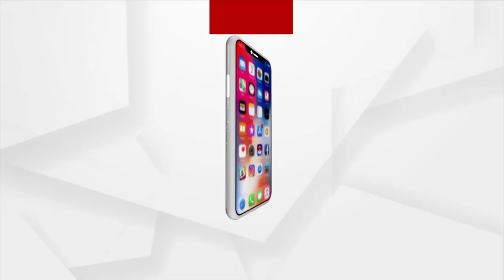କ୍ୟାପଟେନଙ୍କ ସହ ଦୋସ୍ତି ନିଭାଉଛନ୍ତି କି ପ୍ରତାପ!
ମମିତା ମର୍ଡରକୁ ନେଇ ଅଡ଼ୁଆରେ କ୍ୟାପଟେନ ଦିବ୍ୟଶଙ୍କର ମିଶ୍ର । କିନ୍ତୁ ସେପଟେ ରିଆକ୍ସନ ଦେଖିବାକୁ ମିଳୁଛି ଆଇନମନ୍ତ୍ରୀ ପ୍ରତାପ ଜେନାଙ୍କ ନିକଟରେ । ପ୍ରଶ୍ନ ପଚାରିବାରୁ ବୁମ ଠେଲି ଚାଲିଯାଉଛନ୍ତି ଆଇନମନ୍ତ୍ରୀ ।